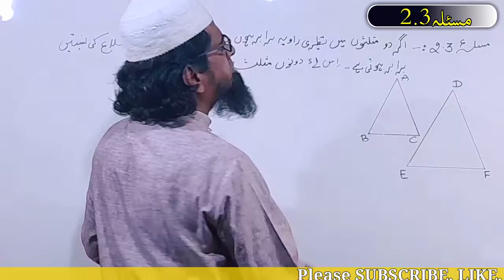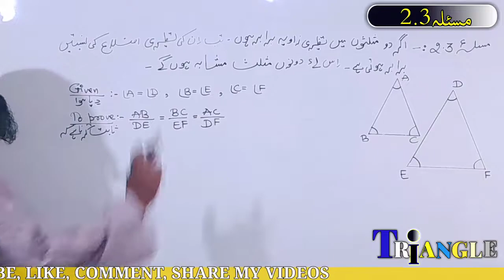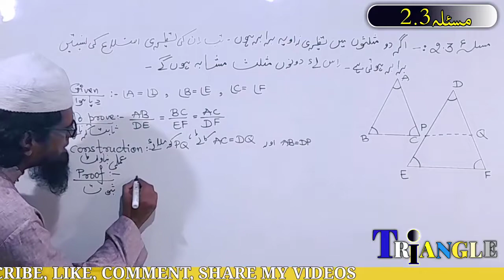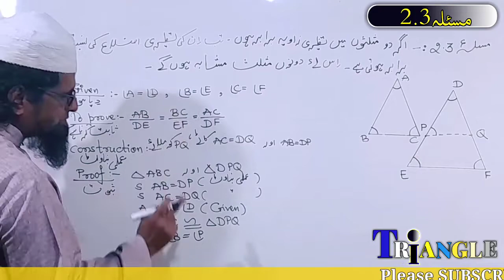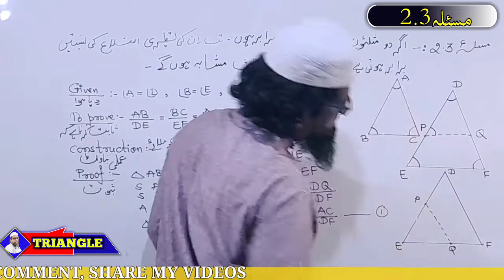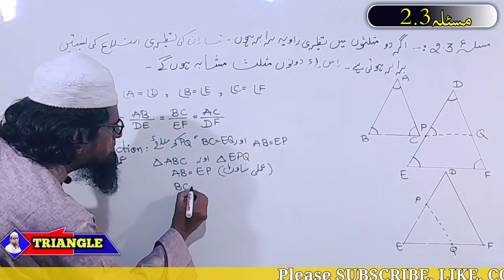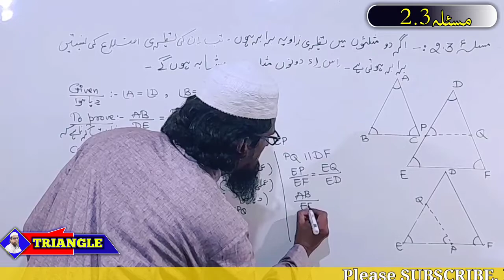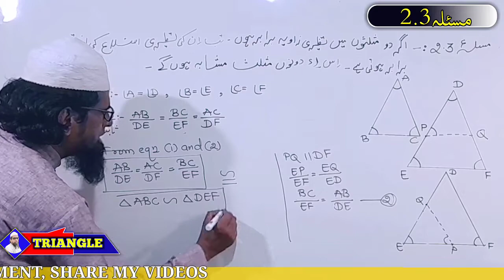Triangle Theorem 2.3 class 10ll Triangle ll Mathematics in Urdu ll 2.3مسئلہ llShammu sir Tutorial ll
Triangle Theorem 2.3 class 10

math by shammu sir

mathematics in urdu

maths lesson 2

10th class maths

mathematics in urdu by shammu sir

triangle theorem 2.3
Mathematics in Urdu

About this video :Is video me Triangles ka theorem 2.3 ko solve kiya gaya hai

Maths by Shammu Sir Assalumualaikum welcome  my channel shammu  tutorial I am creating this channel for those students

10th class